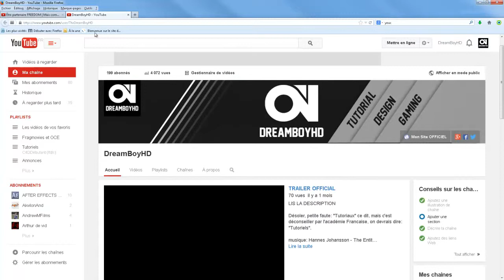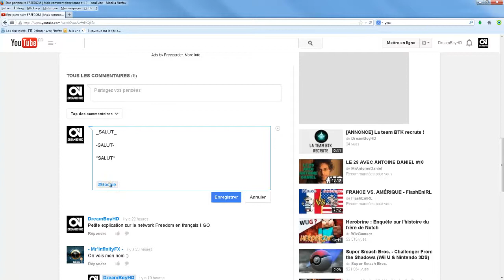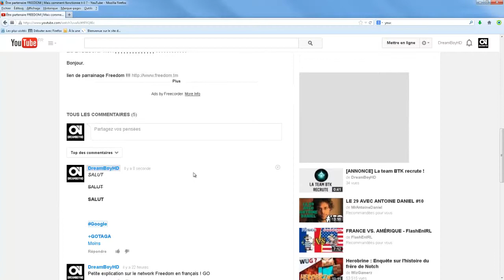[ASTUCE/TUTO] Designer ses commentaires Youtube !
Designer ses commentaires Youtube